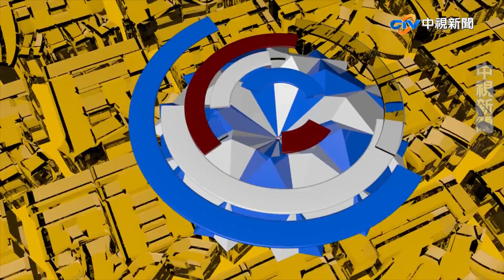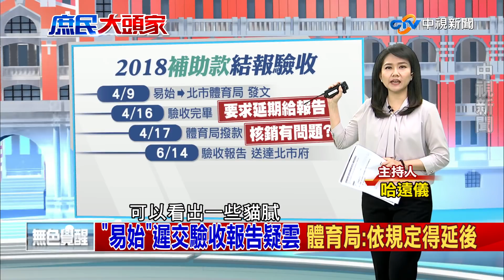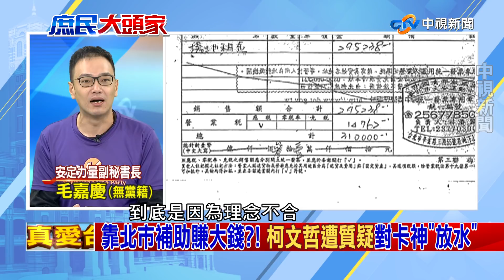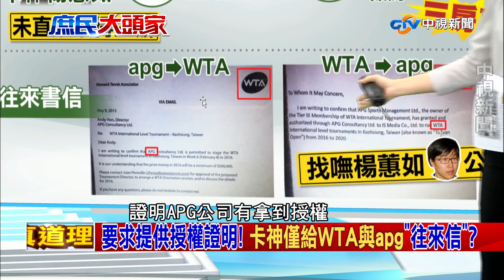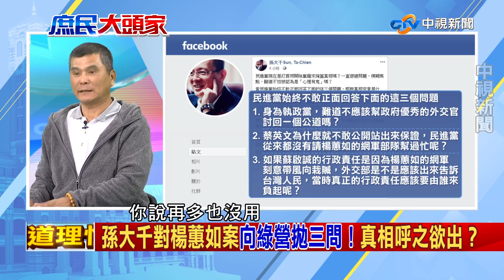浮報項目花招百出！卡神遭控涉嫌詐領？《庶民大頭家》PART 1_2019/12/10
總統、副總統選舉候選人號次抽籤，其中國民黨總統候選人韓國瑜、副總統候選人張善政抽出2號籤後，加油團喊口號卻被選會副主委陳朝建制止，不過民進黨副總統參選人賴清德抽籤時，同樣也有人喊話支持，卻未見有人制止，質疑民進黨雙重標準。調查網協涉嫌詐領補助款相關案情時，從北市體育局索資回復中赫然發現台灣網球公開賽資料，全案自申請、函准、結核、驗收過程有造假嫌疑。政府機關疑配合民進黨政治人物結構性的犯罪。楊蕙如影印收據報帳 是否一單多報? 楊蕙如是白手套 把錢洗到政治人物的口袋?在WTA賽事中 北市體育局給卡神的補助被質疑放水 最誇張的是 卡神的易始公司根本沒有直接授權主辦WTA 只是其中的"三房東" 甚至在卡神提出要補助時 體育局還早先一個月已經編好預算 種種不合理 議員質疑柯文哲其中角色不單純。

綠養網軍嚴重？蔡英文：卡神事件過度了 蔡英文總統今天呼籲卡神這個事件不要再無限上綱，並指責很多假訊息和抹黑來自於對手陣營。孫大千在臉書質疑，第一，民進黨身為執政黨，難道不應該幫政府優秀的外交官討回一個公道？楊蕙如案爆發後，民進黨政治人物有哪個人為蘇啟誠惋惜過？第二，蔡英文為什麼不敢公開站出來保證，民進黨從來都沒有請楊蕙如的網軍部隊幫過忙？第三，若蘇啟誠的行政責任是因為楊蕙如的網軍刻意帶風向栽贓，外交部是不是應該出來告訴台灣人民，當時真正的行政責任應該要由誰來負起呢？楊蕙如的背後，很恐怖！等於號召了一群昧著良心、不需同理心與同情心的年輕孩子，在鍵盤後充當打手輕鬆賺錢，就跟詐騙集團找尋車手一樣，車手只在乎被抓的風險，而不在乎騙了誰、害死誰。楊蕙如的背後，還有政黨與一群政客們，為了徹底打趴對手與打垮政敵，下好指導棋之後，就充分放任默許楊蕙如的揮灑空間，最重要的是還有錢能領！

【本集來賓】
1.文山伯　庶民代表
2.游淑慧　台北市議員
3.許聖梅　資深媒體人
4.毛嘉慶　安定力量副秘書長
5.黃義霖　高雄醫師
6.王丰 政治評論員
⊕新 聞 焦 點⊕